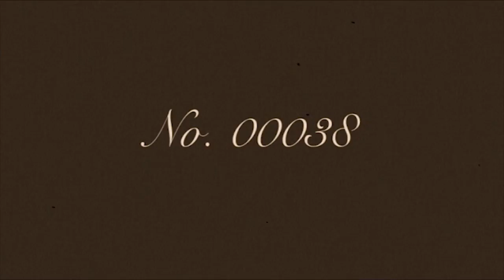09 siamese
One of a series of informational videos on the incredible theory of Intelligent Design